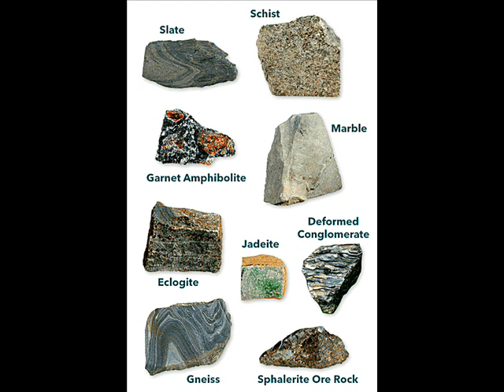UNIT Messing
Note: all tracks recorded under the names Academy 23 or UNIT are the property of DNA Records and protected by copyright, regardless of who wrote the works concerned. This is a track from A Sack Of Stoats, their 36th album, which is really a collection of curios, rejects and pieces originally issued as singles between 2017 and 2019. Text and music by Mike Hugg and Manfred Mann. Arrangement by Andy Martin.

If you are interested in the work of 2 earlier groups, The Apostles (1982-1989) and Academy 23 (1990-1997), each related to certain members of UNIT, their complete recorded works can now be found on our Bit Chute channel. Type Bit Chute UNIT Andy Martin to locate it.